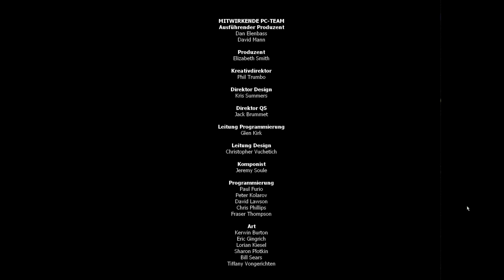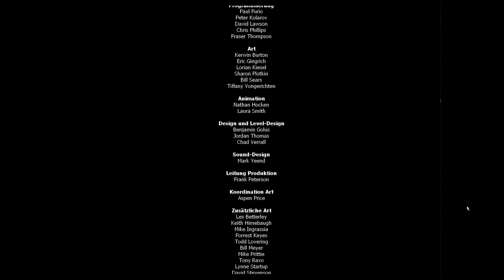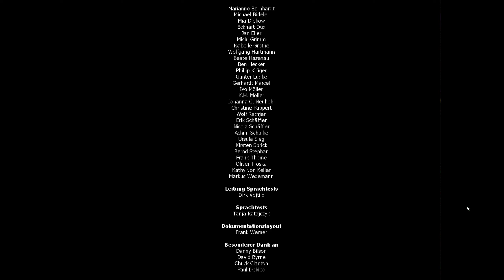Let's Play Harry Potter und der Stein der Weisen: [Deutsch] #014 Die Illusion von Verlangen💎[FINALE]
Let's Play Harry Potter und der Stein der Weisen

Action-Adventure von KnowWonder / EA (2001).